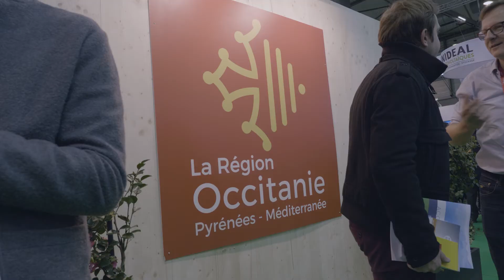Forum EnerGaïa 2019 - Antoine Garcier